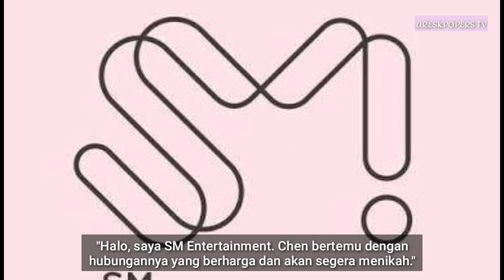TRENDING • Chen EXO Umumkan Akan Segera Menikah • Terjemahan Surat Chen Bahasa Indonesia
Pada tanggal 13 Januari 2020, Chen EXO membuka pernyataan di situs resmi penggemar exo bahwa dirinya akan segera menikah.

SM Entertainment juga telah mengkonfirmasi berita tersebut itu benar.

Selamat Chen! ♡

Song: Chen EXO - 사랑의 말 (Love words)